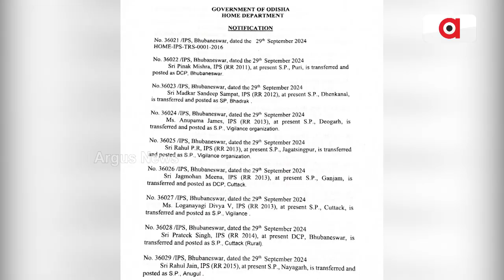ନୂଆ ସରକାରଙ୍କ ନୂଆ ଟିମ୍ | Odisha Govt | Police Commissioner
ନୂଆ ସରକାର ଆସିବା ପରେ ବହୁ ଦିନ ରୁ ଲାଗି ରହିଥିବା ଚର୍ଚ୍ଚା ର ଅନ୍ତ ଘଟିଛି । ଆଇ ପି ଏସ ସ୍ତର ରେ ବଡ଼ ଧରଣର ଅଦଳ ବଦଳ କରିଛନ୍ତି ରାଜ୍ୟ ସରକାର । ଟ୍ୱିନ ସିଟି କମିଶନର, ଗୁଇନ୍ଦା ନିର୍ଦେଶକ ଙ୍କୁ ସହ କ୍ରାଇମବ୍ରାଞ୍ଚ ଏ ଡିଜି ଓ 22 ଜିଲ୍ଲା ର ଏସ ପି ଙ୍କୁ ବଦଳି କରାଯାଇଛି ।